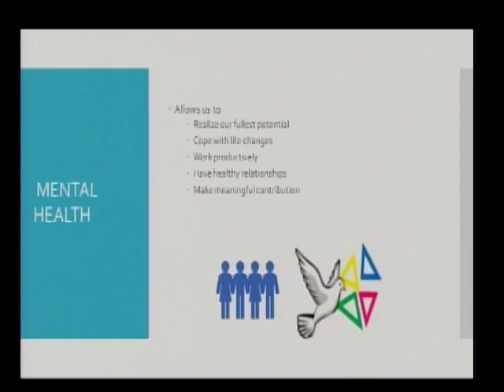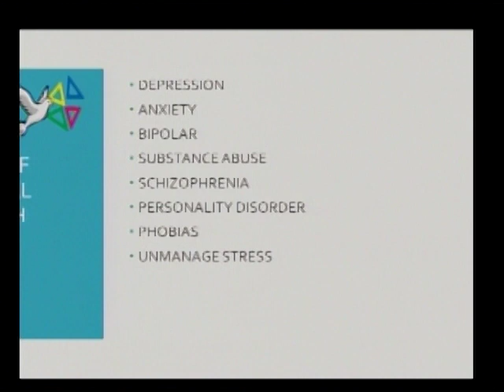Men In Depression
The events of last week pinpointed the need for serious conversations about men and mental health. Clinical Psychologist, Deshane Gutierrez, spoke with us about how men handle depression and other traumas differently than women. She calls it a "silent crisis" and explained that a contributing factor is that men are culturally influenced to be uncomfortable with vulnerabilities. She shared that society in general has to embrace counseling as an opportunity to learn much needed life skills to cope and build resiliency.